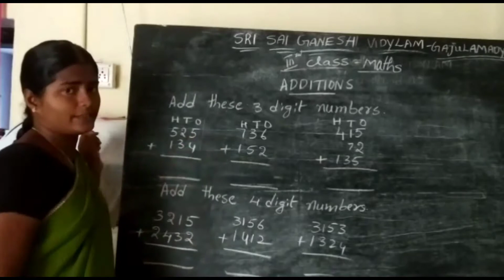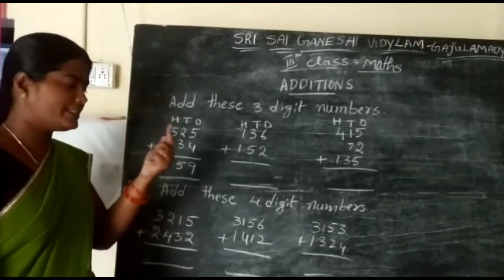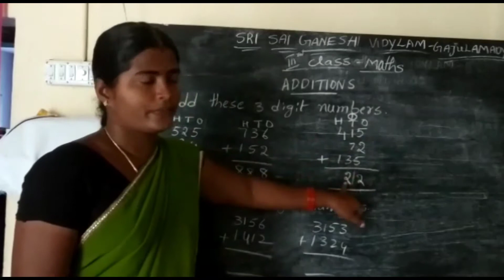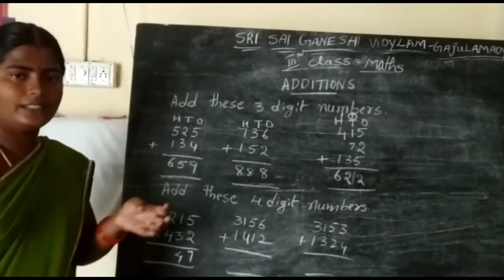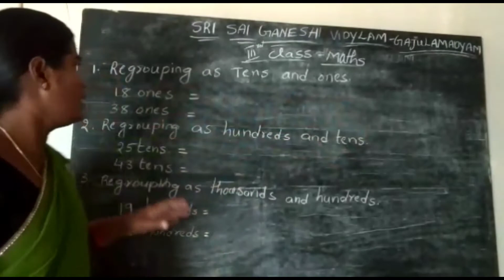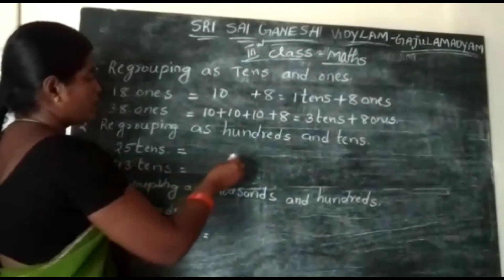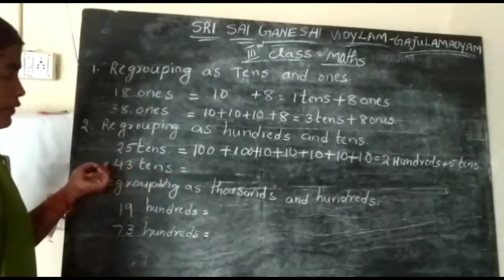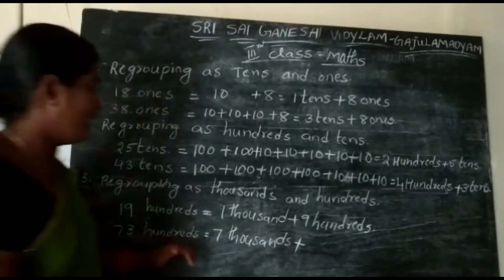Third class mathematics Additions